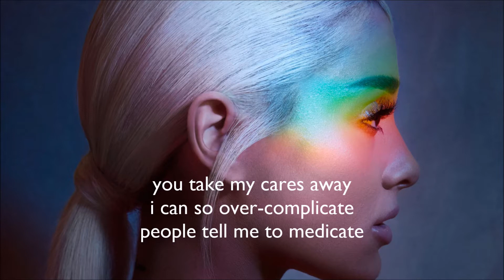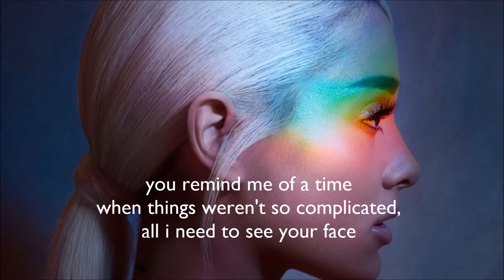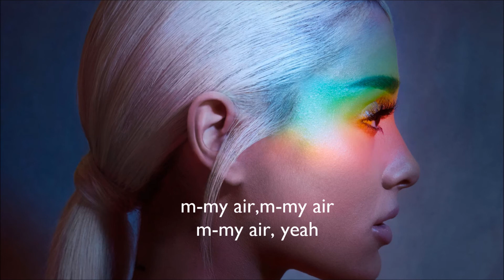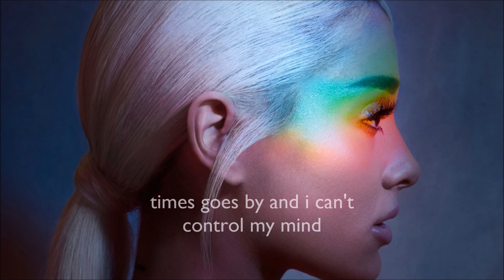Ariana Grande- Breathing(lyrics)